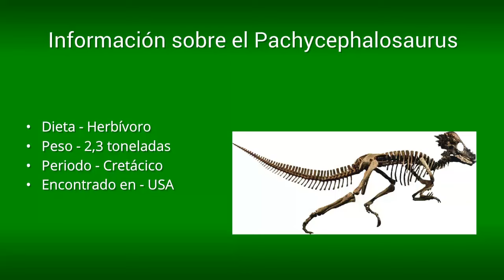Pachycephalosaurus | Enciclopedia sobre Dinosaurios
Todo sobre el Pachycephalosaurus

Si estabas buscando la dieta, el peso, el periodo, el hábitat o las características del Pachycephalosaurus entonces estás en el sitio adecuado.

Conociendo un poco más a Pachycephalosaurus

Si eres alguien al que le gusta conocer herbívoros y sobre todo herbívoros que vivieron en la prehistoria, este es el vídeo correcto, ya que el Pachycephalosaurus era un animal que tenía una dieta basada en alimento vegetal pero que además poseía una fuerte contextura corporal que le ayudaba a defenderse de sus principales depredadores.

Pachycephalosaurus

A lo largo de la historia la fuerza bruta siempre ha sido empleada en el reino animal, en muchos casos puede ser utilizada como medio de defensa, pero del mismo modo puede emplearse para causar algún daño, el Pachycephalosaurus es un ser adaptado para golpear, la velocidad también era uno de sus dones, la resistencia y fuerza estaban presente en este peculiar espécimen.

El Pachycephalosaurus, también conocido como el reptil de cabeza gruesa, esa una criatura prehistórica bastante peculiar, su cráneo le otorga un aspecto bastante rudo, posiblemente le ayudaría a espantar a más de un depredador, de este género solo se conoce una sola especie llamada Pachycephalosaurus wyomingensis, sin embargo falta mucho por descubrir pudiendo aparecer nuevas especies.

Rasgos generales del Pachycephalosaurus

Este ejemplar cuenta con características fascinantes, su cráneo es su mayor atributo, es increíble como la naturaleza hizo de este hueso su mejor arma, tiene una forma de huevo, el grueso del mismo puede ser de 25 centímetros, su empleo aun está basado en teorías, muchas de las cuales insisten en las embestidas, siendo un punto del debate la razón que incitaría a realizar dicha acción.

Su cuerpo se podría llegar hasta los 5 metros de longitud, y conseguir una altura cercana a los 2 metros, a sus patas traseras se les considera muy poderosas, estas le permiten correr con altas velocidades, un cuerpo ligero y una cola rígida le complementarían, sus extremidades superiores son de menores dimensiones, posiblemente eran utilizadas para levantarse en caso de una caída.
Un rasgo también importante es su cuello, se cree que este hacia el papel de amortiguador, evitando los daños a nivel cerebral, del mismo modo soportaba el peso se su cabeza.

Alimentación del Pachycephalosaurus

Este animal todavía no tiene muy definida su tipo de dieta, se cree pudo ser Omnívoro, es decir que se puedo haber alimentado de plantes y otros seres vivos, el origen de esta discusión proviene de su dentadura, la cual presenta pequeños dientes serrados y un pico, demostrando la ausencia de molares robustos necesarios para una dieta estrictamente vegetariana.

Dentro del debate se considera que sus pequeños dientes eran poderosos, otorgándole la capacidad de procesar diversos tipos de plantas.

Descubrimiento del Pachycephalosaurus

El descubrimiento de este ejemplar se da en tierras estadounidenses en las cercanías del rio Missouri, dicha área en la actualidad forma parte de la Formación Lance, todo fue gracias al investigador Ferdinand Vandeveer Hayden.

Tristemente solo se encontraron algunos vestigios de estos animales, la mayoría de ellos corresponde a su cráneo, algunos completos y otros son restos del mismo, principalmente de la cúpula que este ostenta, la fecha aproximada de este hallazgo se remonta hasta 1850.

Producto de la falta de fósiles completos se llevo varios años el poder otorgarle una denominación, se le llego a incluir en géneros ya existentes, no fue hasta 1859 cuando se considero a los restos como parte de su cráneo, producto de esto se le clasifico aparte y se identifico su única especie.

Origen de Pachycephalosaurus

El origen de este espécimen está ubicado en la era Mesozoica, específicamente a finales del periodo Cretácico Tardío, aproximadamente hace unos 70 millones de años, se le ubica en tierras del continente Americano, principalmente en la región norte del mismo.

Existen películas las cuales han colocado a este ejemplar entre sus filas, sus apariciones pueden ser aterradoras ya que su fuerza es indiscutible, y a esto se le suma la capacidad que tiene su cuerpo de embestir a grandes velocidades, un golpe de este animal debe causar una conmoción catastrófica, este es otro ejemplo de claro como las evoluciones de los dinosaurios dan origen a seres perfectos para una ficción.